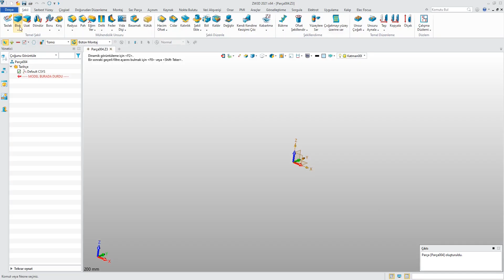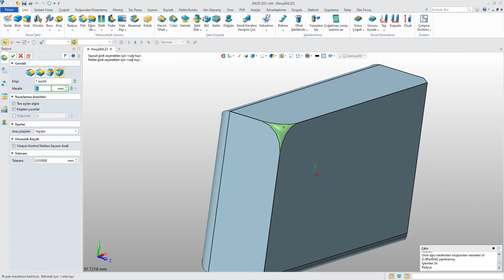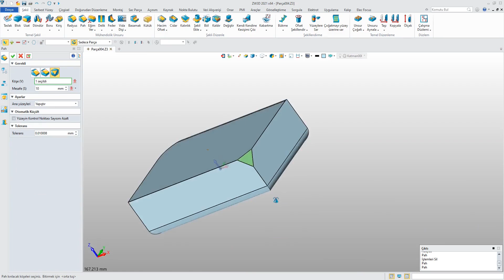ZW3D ile KATILARIN KÖŞELERİNE BELİRLENEN ÖLÇÜ VE AÇILARDA PAH VE İSTENİLEN YARIÇAPTA RADYUS EKLEME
ZW3D ile BİR DAKİKA BİR KOMUT
ZW3D ile KATILARIN KÖŞELERİNE BELİRLENEN ÖLÇÜ VE AÖILARDA PAH VE İSTENİLEN YARIÇAPTA RADYUS EKLEME